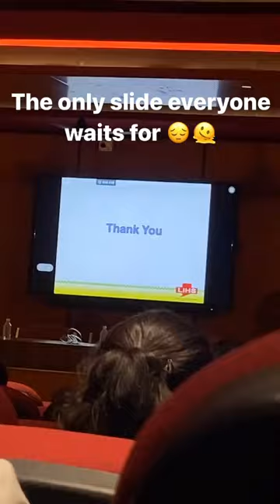lecture khatam huaa ! 🫣🤗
insta - I'm on Instagram as @bindaasmedico. Install the app to follow my photos and videos.